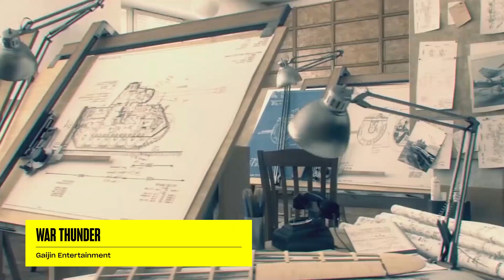"Degradation" Changes to Xbox Game Pass anger US Federal Trade Commission - Find out why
Apple Arcade: Enjoy unlimited access to over 200 incredibly fun games with no ads and no in-app purchases. From puzzle and adventure games to sports, racing, and multiplayer action games, everyone can count on finding something to love. to start your free trial* of Apple Arcade today and you'll be supporting independent video games journalism. Plan automatically renews after trial until cancelled.

▪️ FTC Calls Xbox Game Pass Price Hike 'Exactly The Sort Of Consumer Harm' It Tried To Stop
▪️ Nintendo’s ‘Emio’ teaser pays off as a brand-new entry in a 35-year-old game series
▪️ The Legend Of Zelda: Echoes Of Wisdom’s Rating Confirms That Link Will Be Playable
▪️ The Olympic Esports Games locked in for Saudi
▪️ It’s happening again: War Thunder players continue to leak classified military documents

RELEASE RADAR
▪️ EXOPHOBIA - 23 July 2024 - PC, Xbox Series X|S, Xbox One, PlayStation 5, PlayStation 4, Switch
▪️ F1 MANAGER 24 - 23 July 2024 - PC, Xbox Series X|S, Xbox One, PlayStation 5, PlayStation 4, Switch
▪️ THE STAR NAMED EOS - 23 July 2024 - PC, Xbox Series X|S, PlayStation 5, Switch
▪️ EARTH DEFENCE FORCE 6 - 25 July 2024 - PC, Xbox Series X|S, PlayStation 4, PlayStation 5

SIFTER is produced by Kyle Pauletto, Fiona Bartholomaeus, Courtney Smith, Adam Christou and Chris Button. Mitch Loh is Senior Producer and Gianni Di Giovanni is our Executive Producer. Thanks to Audio Technica Australia and Apple for their support of SIFTER.